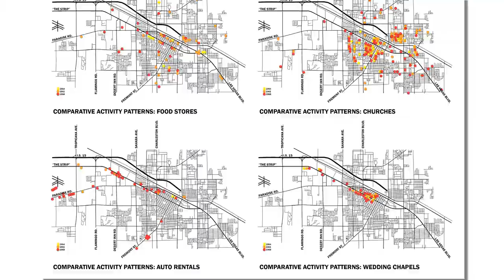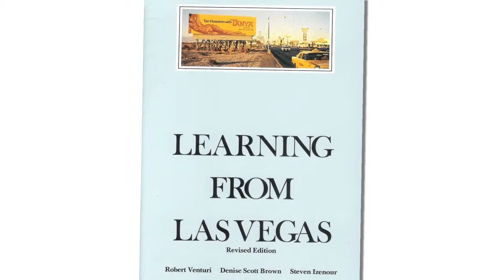Robert Venturi and Denise Scott Brown - 2014 APA Awards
National Planning Award for a Planning Pioneer

Robert Venturi and Denise Scott Brown
Philadelphia, Pennsylvania

The husband and wife team has had a profound influence on both the architecture and planning professions. Partners and owners of Venturi Scott Brown and Associates, the couple focused their work on how people interact with their environments and each other — taking that interaction into consideration in their designs and plans. Their landmark book, Learning from Las Vegas (1972), explored why so many people visited a city that was heavily criticized by architects and looked at everyday urbanism, urban sprawl, and ordinary buildings. It also reintroduced the idea of communication as a function of architecture, especially in cities.

The couple emphasizes that they have learned from each other. Together, they have worked on integrating planning, architecture, and social studies. They are noted for their campus plans, including the University of Michigan Campus Plan, the University of Pennsylvania Master Plan, and plans for South Street, Philadelphia; Miami Beach, Florida; and Memphis, Tennessee.